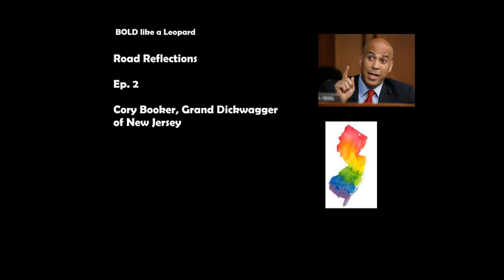Road Reflections - 2 - Cory Booker, Grand Dickwagger of New Jersey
My article for the @HardNewsNetwork on Gov. Cuomo, Bill De Blasio and NYCHA